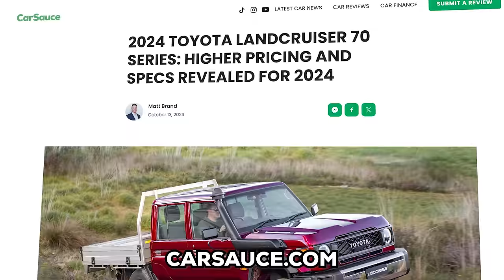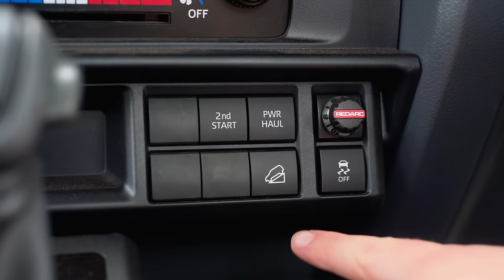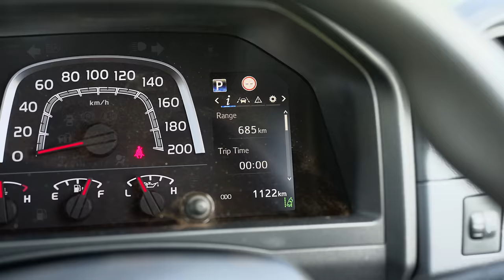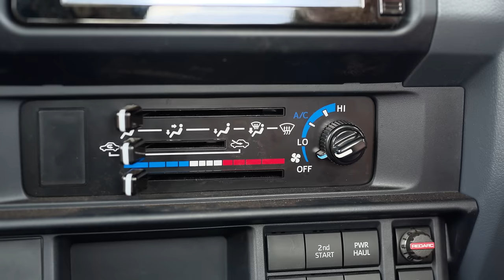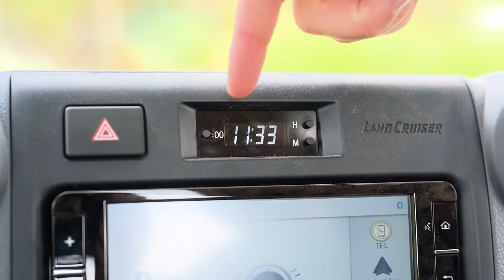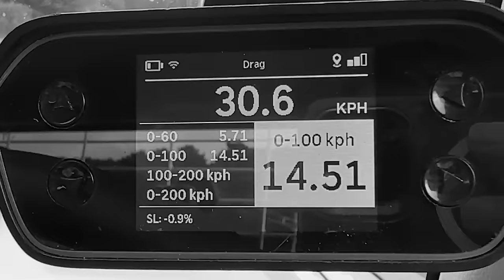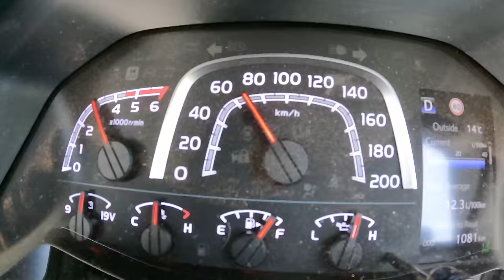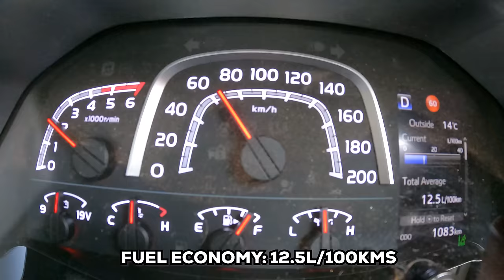RIP V8?! 4-Cylinder 2024 Toyota Land Cruiser 70 Series Review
DID TOYOTA JUST RUIN THE FACELIFTED 70 SERIES LAND CRUISER?!

Toyota have just dropped in the HiLux's 2.8L 4-cylinder turbo diesel into the CULT CLASSIC Toyota Land Cruiser 70 Series (LC70)... and it's caused A LOT OF CONTROVERSY. But considering this is way faster than the V8, comes with an upgraded 6-speed modern automatic transmission and exterior and interior styling changes, should you buy the 4-cylinder LandCruiser 70 series? Well, let's talk about that in today's review!

TIMESTAMPS:
00:00:00 COMING UP!!
00:00:15 Intro & Price
00:02:00 Exterior Updates
00:02:48 Disappointing Safety
00:03:02 Exterior Updates (Continued)
00:04:05 4 Cylinder Engine & Drivetrain Upgrades
00:06:35 Exterior Updates (Side & Rear)
00:06:17 Practicality
00:08:57 Interior & Changes
00:13:23 Performance Testing! (0-100km/h)
00:14:43 Driving Impressions
00:20:11 Final Thoughts

🚨 SAVE $$$ ON FINANCE! 🚨 Use my link for a $150 fuel card for every settled loan!

Here at CarSauce, we review every new car on the market.

We give every car "the sauce", test their 0-100km/h, and see whether or not they are worth purchasing and spending your hard-earned cash on.

From time to time, we'll also buy a weird and wacky car and take you on the journey with me!

Your feedback is important, so if you want to see us do something new or something you would like me to change let me know!

Got a question for me? Leave it in the comments! I try and respond to them all!